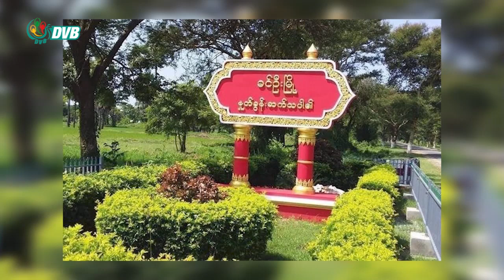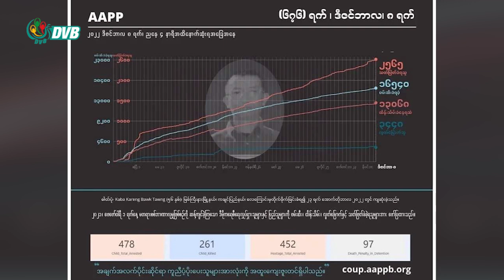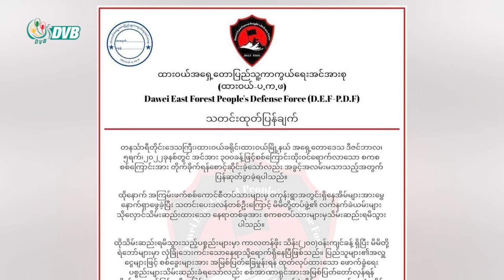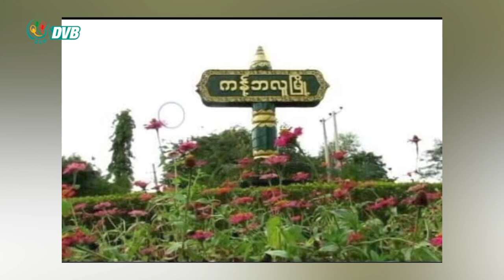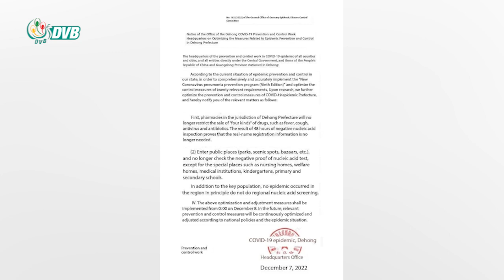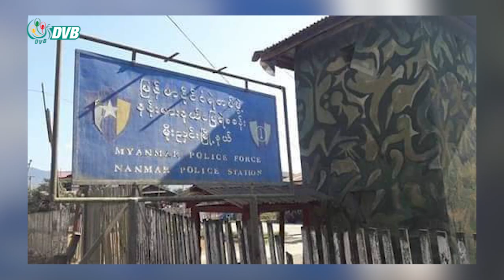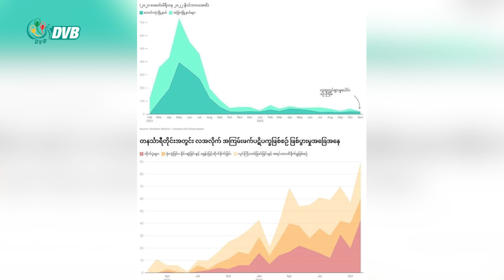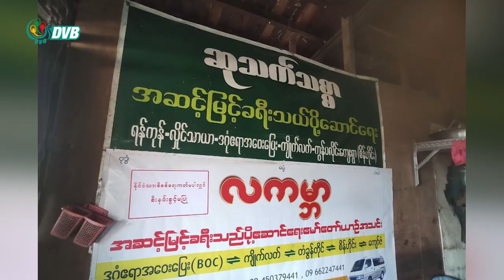DVB TV နေ့စဉ်သတင်း အနှစ်ချုပ် - Daily News Briefing (09.12.2022)